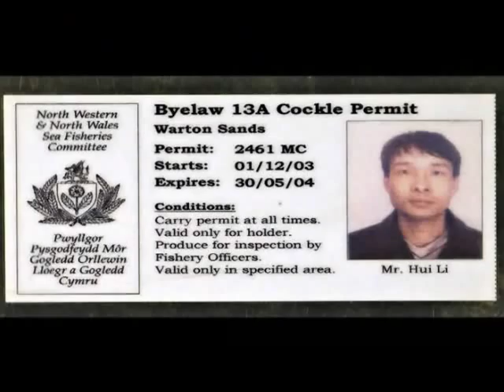Real Crime: Death On the Bay Part 3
Programme investigating the deaths of twenty-three Chinese cockle pickers on Morecambe Sands. This shocking case revealed part of the hidden world of human trafficking and the awful conditions for the victims, and sparked a government investigation. But who were the people who had drowned? And who had sent them to their deaths? The tragedy led detectives to China, and to the heart of a people-smuggling operation here in Britain.